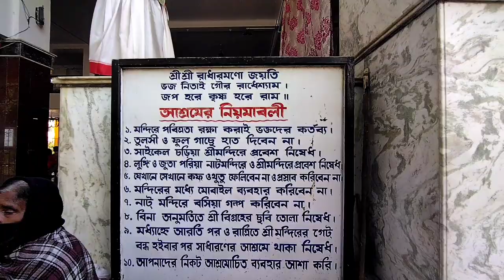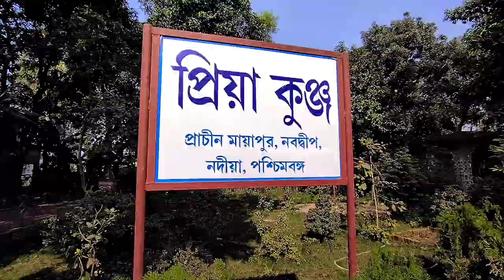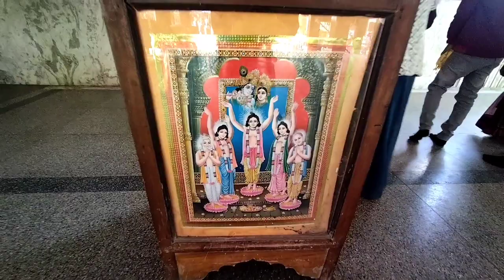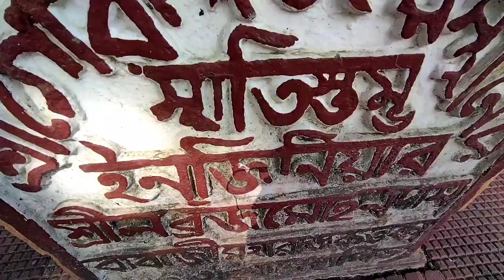এই প্রাচীন মায়াপুরেই নিমাইয়ের জম্মস্থান/Birthplace of Nimai/Prachin Mayapur/Nabadwip dham Tour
এই প্রাচীন মায়াপুরেই নিমাইয়ের জম্মস্থান/Birthplace of Nimai/Prachin Mayapur Vlog/Nabadwip dham Tourist Place

Navadwip Dham is an ancient traditional town and municipal area in Nadia township in the Indian state of West Bengal.  Navadvipa is famous for the birth place and monastic pastime of Lord Caitanya Mahaprabhu.  Nabadwip Municipality was established in 1869.  During the reign of Sen kings in Bengal (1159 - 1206) Navadwip was the capital.  In 1202 Bakhtiyar Khalji conquered Nabadwip under King Lakshmanasena, marking the beginning of the Muslim Empire in Bengal.  During the time of Mahaprabhu Chaitanyadev, Vasudeva Sarvabhauma, Raghunatha Shiromani, Smarta Raghunandan etc. and later Krishnananda Agambageesh, Buno Ramnath etc., Navadvipa became a seat of Sanskrit study and learning from that time.  Nabadwip was the seat of learning at that time and was called the Oxford of Bengal. The West Bengal Heritage Commission declared Nabadwip as a heritage city in 2019.

👉Follw My Instagram: Sathi_the_traveller

😃👉Any inquiry  Just massage  My Instagram